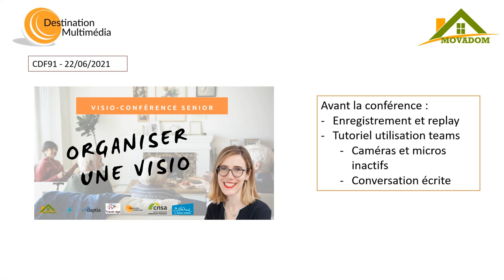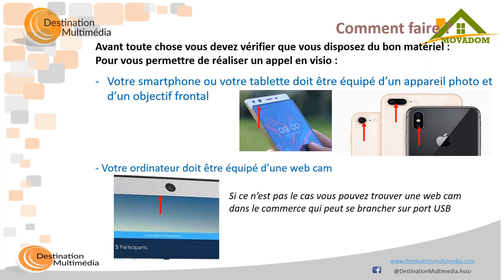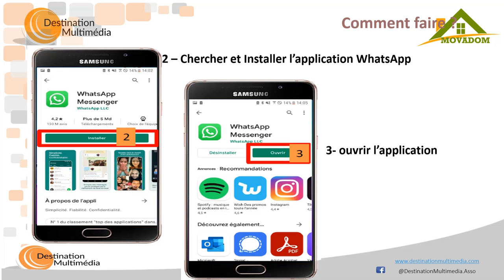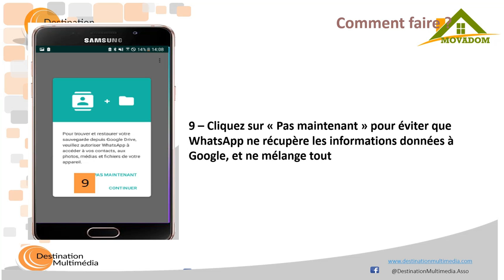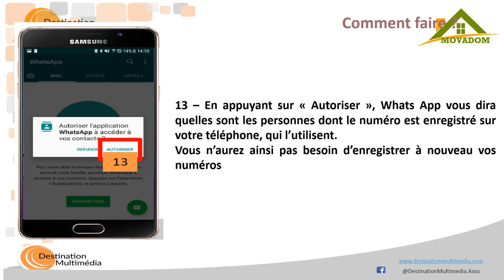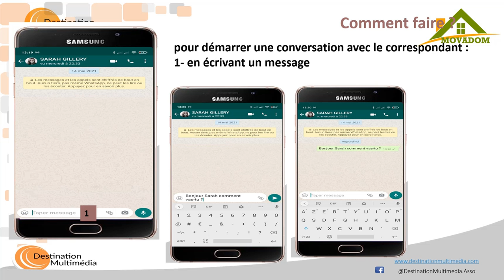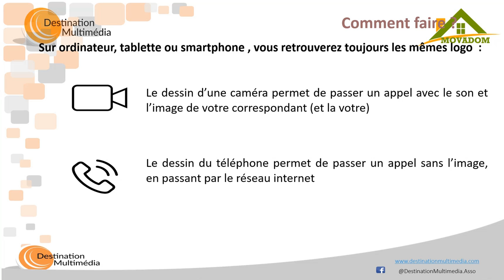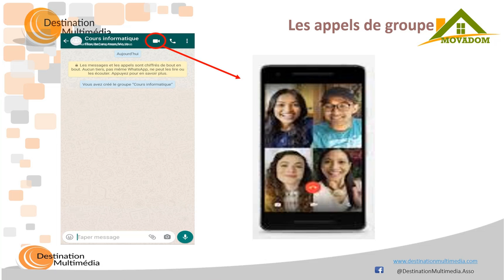22 juin 2021 - Organiser une visio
Découvrez comment organiser une visio-conférence avec Whatsapp !

Votre expert :  Destination Mutimedia.